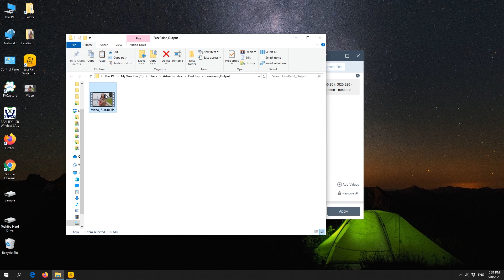How to Remove Watermark from VIDEO in 10 Seconds!? For Beginners!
LEARN HOW to ADD WATERMARK to YOUR VIDEO in 30 Seconds!

Bitwar Watermark Expert is a photo/video correction tool that helps remove watermarks, logos, date stamps, texts, people, emojis, wires, buildings or any unwanted objects on photographs/videos, and it's also a watermarking program that can help add custom text & image watermark to copyright protect your photos & videos.

Image File Format supported: JPEG, JPG, PNG, TIFF, EXIF, and other image files.
Video File Format supported: MP4, WMV, MOV, AVI, and other video files.